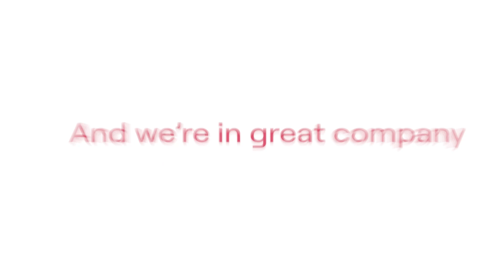5V Video Joins the RDK Preferred Plus Community!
5V Video is thrilled to announce we are now a 'Preferred Plus Partner' within the RDK community. This marks a significant milestone in our journey, aligning us with some of the industry's most influential players.